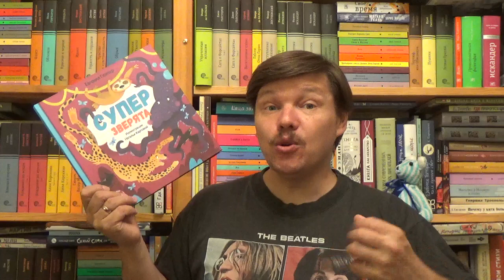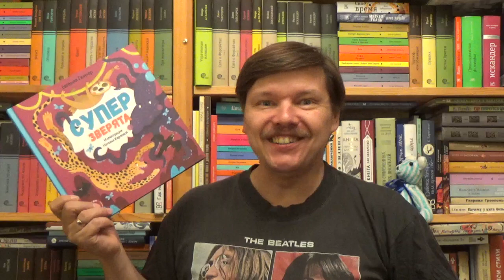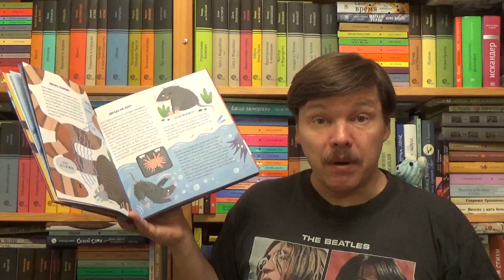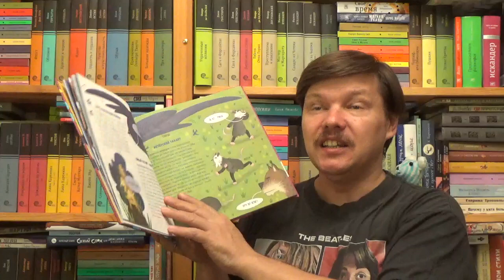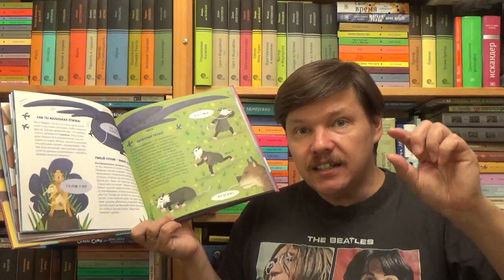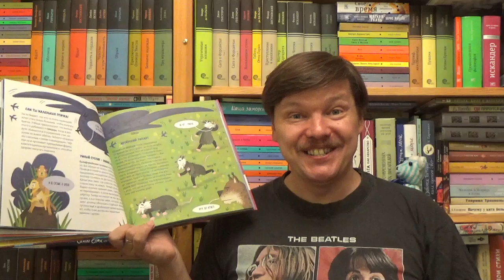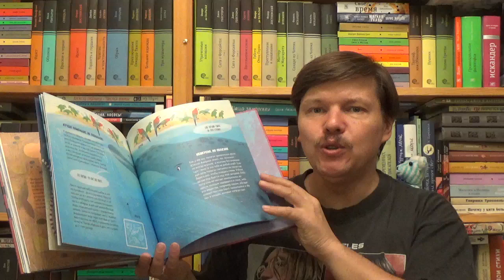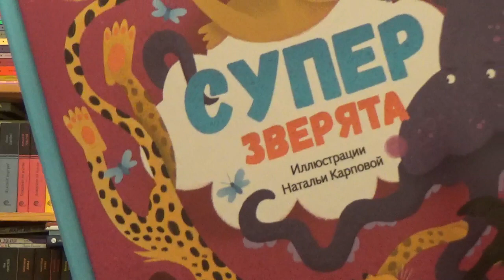Евгения Гюнтер. Суперзверята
Гюнтер Евгения Евгеньевна. Суперзверята / Илл.: Карпова Наталья - М.: Пешком в историю, 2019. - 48 с. - ISBN: 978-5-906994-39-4 Аннотация к книге: Многие дети, да и некоторые взрослые, если и не мечтают стать супергероями, то хотят обладать суперспособностями. Хотя бы одной. Например, выпускать липкую паутину, бегать быстрее гоночного автомобиля, иметь присоски на ногах, чтобы карабкаться по отвесным скалам, или уметь слышать или нюхать так, как никто другой. А ведь все эти и другие невероятные суперспособности уже кому-то принадлежат.
Знакомьтесь с нашей новой книгой о животных для младших школьников от Евгении Гюнтер и Наталии Карповой - "Суперзверята". В этот раз речь пойдет о том, какими суперсобностями обладают животные, впрочем, для них это обычное дело! Установим, кто среди них самый быстрый, хитрый, сильный. У кого самые изощрённые способы охоты, а кто в любой момент может исчезнуть или превратиться в невидимку. Узнаем, правда ли, что у белых медведей есть перепонки, змеи нюхают языком, а лягушки летают. И наконец, самое удивительное, есть ли на свете животные, которые практически ничем не болеют, а может даже и такие, которые живут вечно… Интересно? Тогда вперёд за уникальными фактами! Для младшего школьного возраста.

Как вести книжный видеоблог. Мастер-класс Дмитрия Гасина:
О детской литературе: что прочесть, кто пишет, где обсуждают? Более 170 ссылок:
Как сэкономить, покупая книги? -

Хорошего чтения!